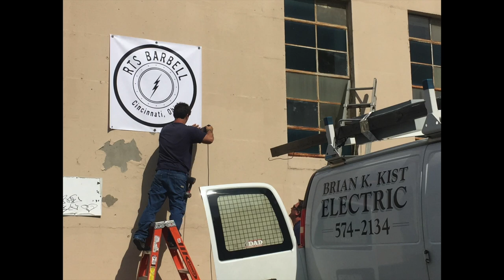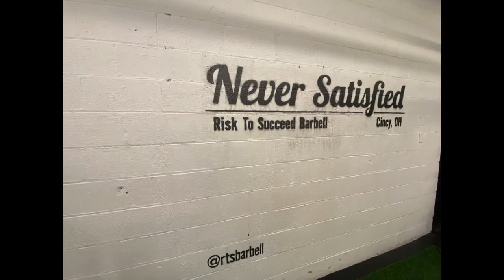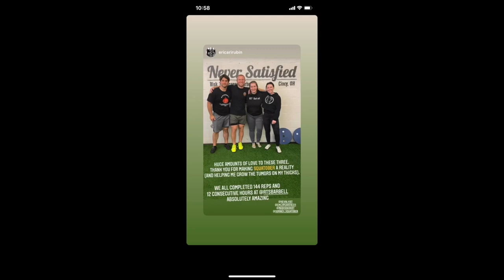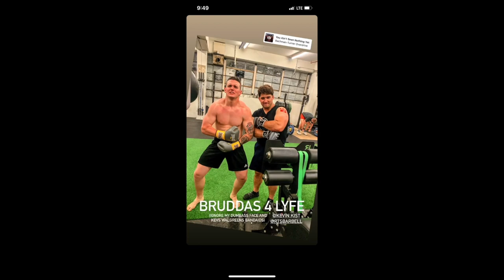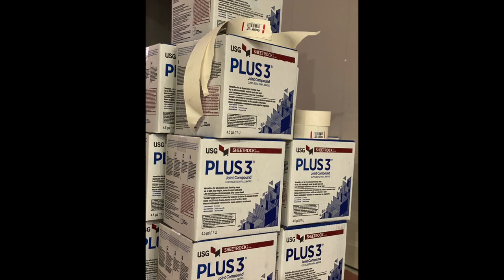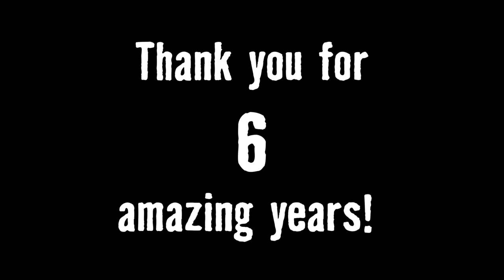RTS Barbell Six Year Birthday Time Lapse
A photo montage capturing six years of RTS Barbell!